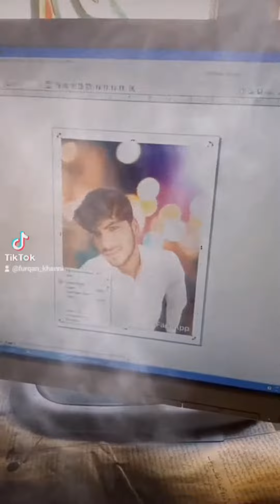My new TikTok videos great video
Khanni OFFICIALL